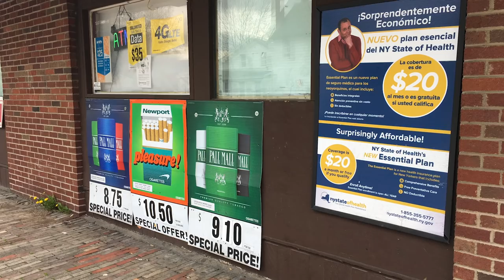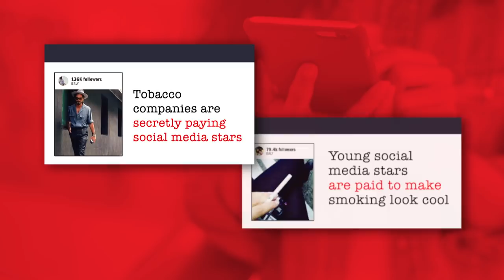Our Kids Have Seen Enough Tobacco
Can you remember the last time you saw a tobacco ad? You probably haven’t even noticed seeing one…but our kids definitely have.

Tobacco companies are spending billions to put their products in front of our kids in stores. And the more kids see tobacco, the more likely they are to start smoking.

People across New York are rallying at community events and joining in support. They're sharing a powerful message that our kids have seen enough tobacco.

Now is the time to take action. Learn how you can get involved at SeenEnoughTobacco.org